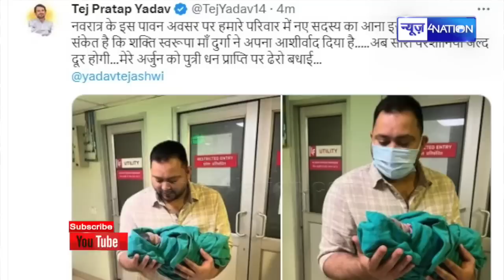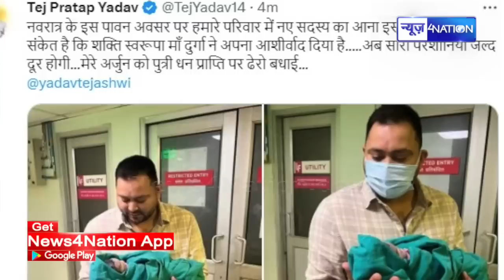Tejashwi Yadav बने पापा, Tejpratap Yadav हुए खूब खुश, बोले इतनी बड़ी बात, देखिये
Tejashwi Yadav बने पापा, Tejpratap Yadav हुए खूब खुश, बोले इतनी बड़ी बात, देखिये |News4Nation